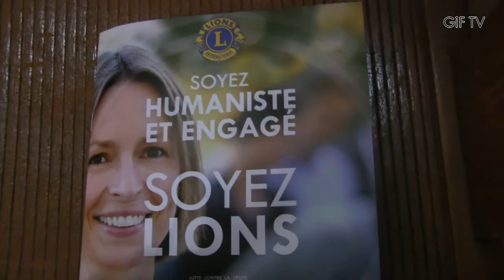Lions Club lutte contre la Mortalité Maternelle au Ghana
Les Mureaux, 6th Decembre 2015

 Lions Club Meulan/Les Mureaux a organisé un concert pour recueillir des fonds pour le Maternity Hospital, ils construisent à Opuniase, une ville qui est à environ 200 km d'Accra. L'inauguration de l'hôpital est prévue pour le 26 mars ici 2016.

Lions Club Meulan/Les Mureaux organised a concert to raise funds for the maternity Hospital they are building in Opuniase, a town which is about 200 km from Accra. The Inauguration of the hospital is scheduled for March 26th 2016